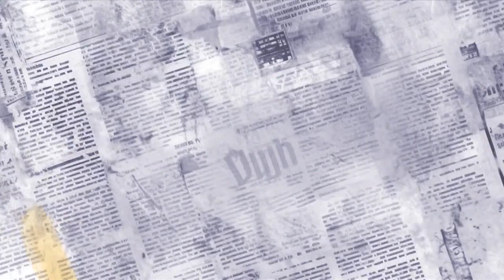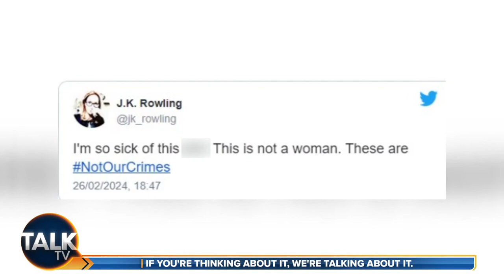Kevin O'Sullivan and Alex Phillips | 01-Apr-24